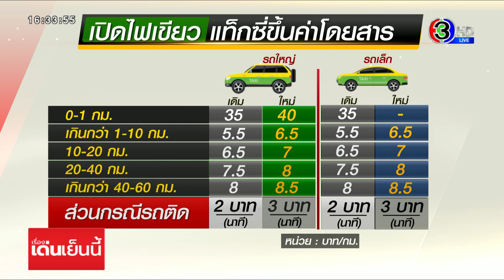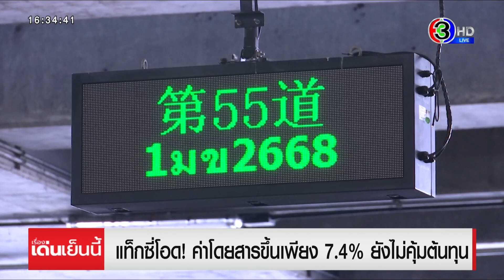มีผลแล้ววันนี้ แท็กซี่ราคาใหม่ รถติดขึ้นนาทีละ 3 บาท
ขึ้นค่าโดยสารรถแท็กซี่ มีผลแล้ววันนี้ (13 ม.ค.) รถคันใหญ่ หรือ รถแวนสามตอน เริ่มต้น 40 บาท ส่วนกรณีรถติด คิดนาทีละ 3 บาท

โดยอัตราค่าโดยสารแท็กซี่ใหม่ ตามประกาศกระทรวงคมนาคมฯ ซึ่งได้ลงประกาศในราชกิจจาฯ และมีผลบังคับใช้แล้วในวันนี้ (13 มกราคม 66) กิโลเมตรแรก รถแท็กซี่ขนาดใหญ่ หรือ รถแวนสามตอน อัตราเริ่มต้น ปรับขึ้นเป็น 40 บาท ส่วนรถแท็กซี่ทั่วไป เท่าเดิม 35 บาท จากนั้นปรับขึ้นตามระยะทาง 10 กิโลเมตรแรก ขึ้น 1 บาท เป็นกิโลเมตรละ 6.50 บาท ตั้งแต่กิโลเมตรที่ 10 เป็นต้นไป ปรับขึ้นกิโลเมตรละ 50 สตางค์ และระยะทางเกินกว่า 80 กิโลเมตรขึ้นไป คิดกิโลเมตรละ 10.50 บาท

กรณีรถติด คิดนาทีละ 3 บาท จากเดิม 1.50 บาท เรียกผ่านแอปพิเคชั่น บวกเพิ่ม 20 บาท แท็กซี่สนามบิน เพิ่มอีก 50 บาท

ทั้งนี้ จะมีผลบังคับใช้กับรถแท็กซี่ที่จดทะเบียนในกรุงเทพมหานครเท่านั้น เพื่อให้สอดคล้องกับสภาพเศรษฐกิจและสังคมในปัจจุบัน ซึ่งเป็นการปรับขึ้นครั้งแรกในรอบ 8 ปี

ขณะที่นายวรพล แกมขุนทด ประธานที่ปรึกษาสมาคมวิชาชีพผู้ขับขี่รถยนต์สาธารณะแท็กซี่ กล่าวว่า อัตราค่าโดยสารใหม่ ปรับขึ้นเพียง 7.4% เท่านั้น ซึ่งถือว่าน้อยมาก ค่าโดยสารที่ปรับขึ้น ก็ต้องนำไปจ่ายเป็นค่าพลังงานที่แพงขึ้นเช่นกัน ขณะที่การนำมิเตรอ์ไปปรับจูน เพื่อเรียกเก็บค่าโดยสารใหม่ ก็มีค่าใช้จ่ายสูงถึงคันละ 300 ถึง 350 บาท ซึ่งถ้าจะปรับให้สะท้อนต้นทุนในปัจจุบัน ต้องปรับขึ้นไปถึงกิโลเมตรละ 5 บาท ถึงจะสอดคล้องกับภาวะเศรษฐกิจในปัจจุบัน ที่อะไรๆ ก็แพง